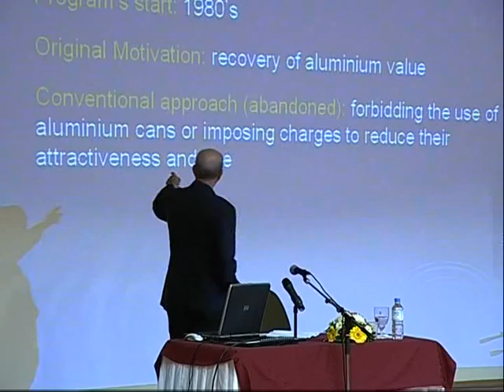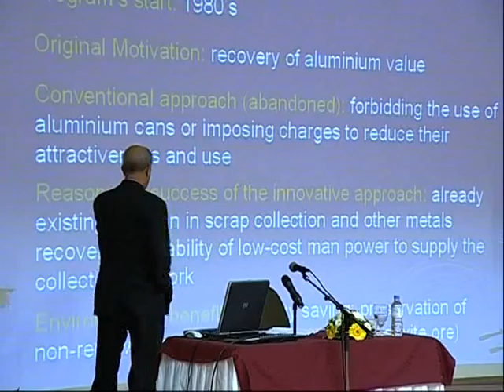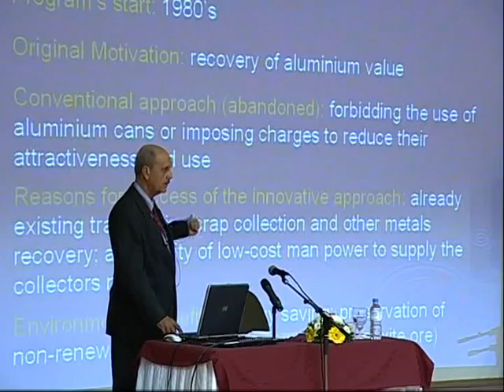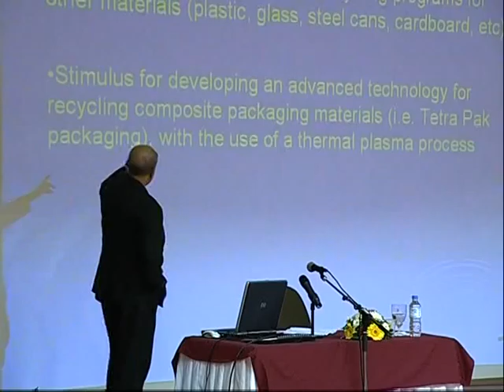YDÜ Uluslararası Biyolojik Ceşitlilik Konferansı 2 Part 14